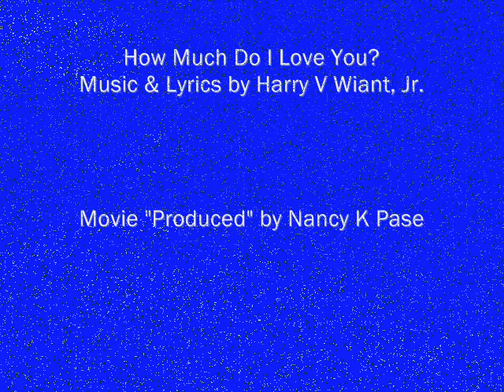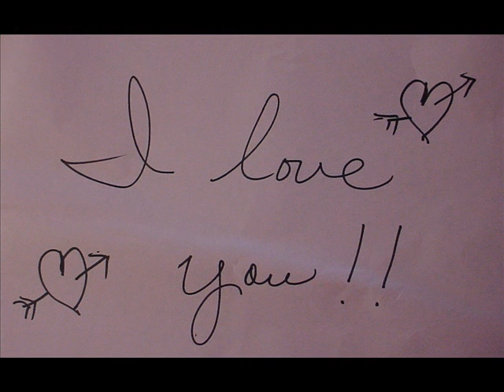How Long Will I Love You Movie.wmv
Sonny Wiant song and singing.